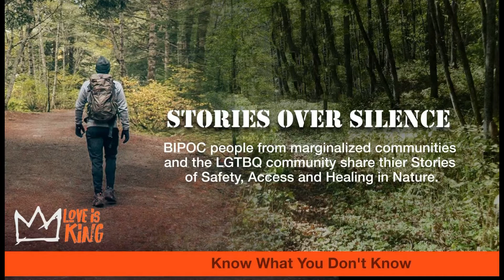Stories over Silence #6 Jimmy - Founder of Hunters of Color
Stories over Silence #6
Jimmy - Founder of Hunters of Color